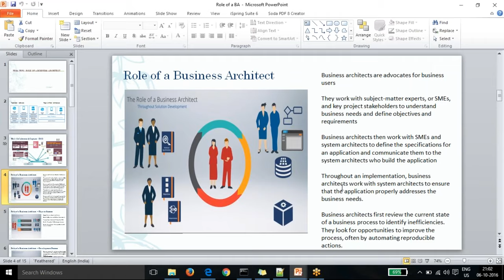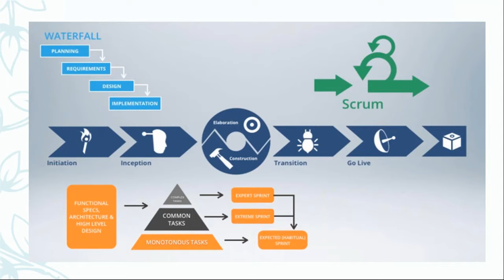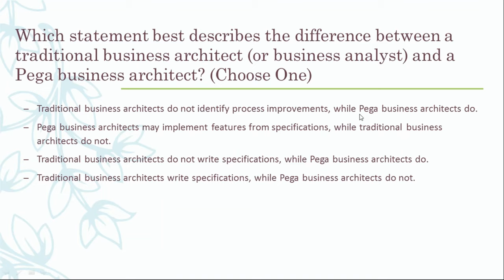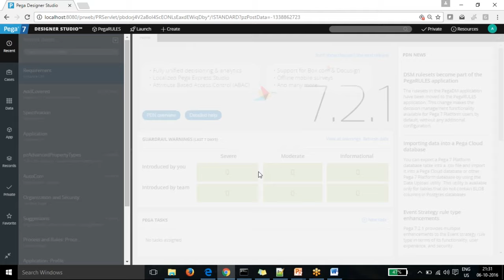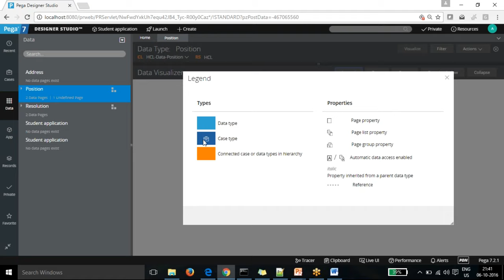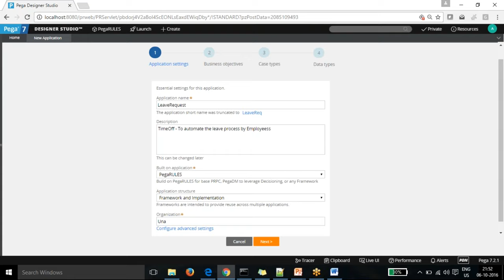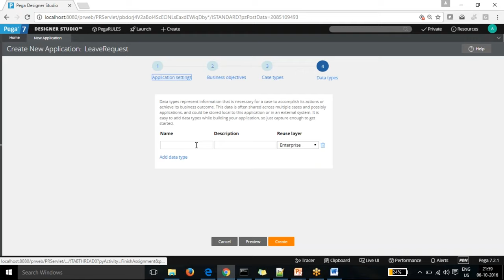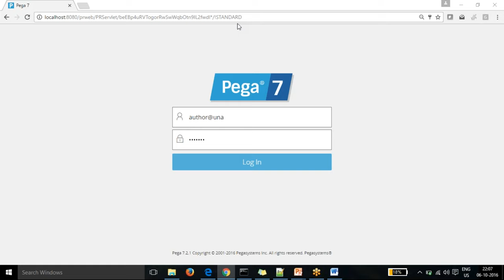Pega 7.2 Online Training | Role of a Business Architect ( For Training wats app +91-91-9908107432)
This video is about role of a business architect in pega.